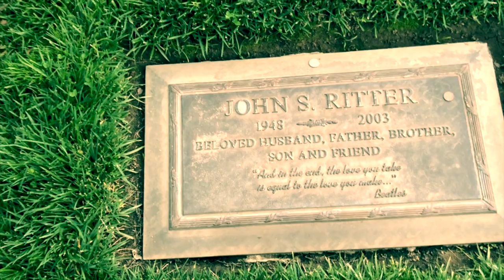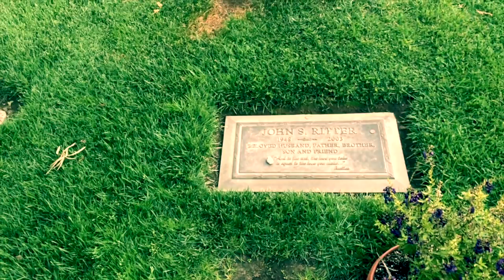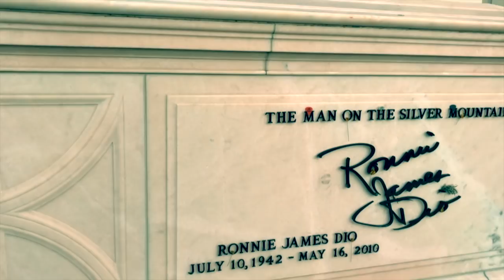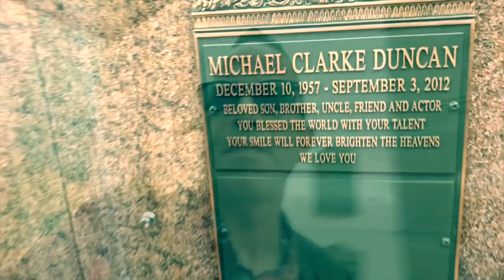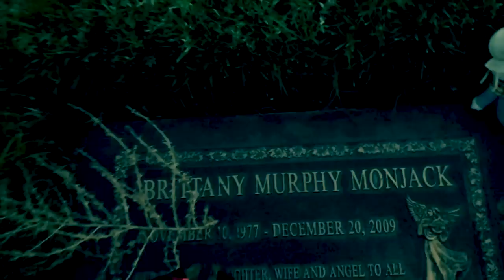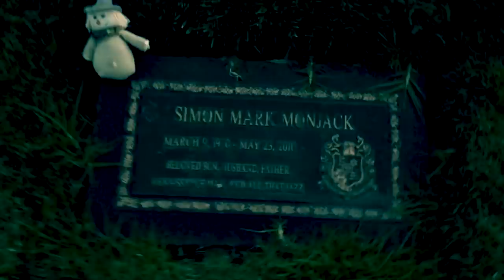Famous Graves :Paul Walker, Brittany Murphy, Carrie Fisher, & More | Forest Lawn Hollywood Hills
Here I am in the hills above Hollywood at Forest Lawn Cemetery where I visit the graves of some very famous celebrities including Paul Walker, Brittany Murphy, Carrie Fisher, John Ritter, Debbie Reynolds, Michael Clarke Duncan, and Ronnie James Dio. There are many many famous people buried and interred here at Forest Lawn and due to time restraints I had to limit my visit to about an hour but soon I’ll go back and visit more famous graves here.

The song used is “Careful How You Break My Heart” by Jory Nash from the album “Folk Jazz Blues and Soul” available

Paul Walker, who will best be remembered for his role as Brian O'Conner in the blockbuster action 'Fast & Furious' films, began his career on the small screen with a commercial for diapers when he was 2 years old. He went on to appear in TV shows such as 'Highway to Heaven', 'Throb', 'Charles in Charge', 'Who's the Boss?' and 'Touched By An Angel'. His first movie role was in 'Meet the Deedles' (1998) followed by supporting roles in 'Pleasantville' (1998), 'Varsity Blues' (1999), 'She's All That' (1999) and 'The Skulls' (2000). His career really took off when he was cast as an undercover cop in 2001's 'The Fast and the Furious'. Among other films he went on to appear in were 'Timeline' (2003), 'Into the Blue' (2005), 'Running Scared' (2006), 'The Death and Life of Bobby Z' (2007), 'The Lazarus Project' (2008), 'Takers' (2010) and 'Pawn Shop Chronicles' (2013). At the time of his death, Walker was working on the seventh film of the "Fast & Furious' franchise, slated for release in 2014.  On November 30, 2013, at about 3:30 p.m. PST, Walker and Roger Rodas, 38, left an event for Walker's charity Reach Out Worldwide for victims of Typhoon Haiyan (Yolanda), with Rodas driving his Porsche Carrera GT. In a 45 mph (72 km/h) speed zone on Hercules Street near Kelly Johnson Parkway in Valencia, Santa Clarita, California, the car crashed into a concrete lamp post and two trees and burst into flames. Rodas died of multiple trauma while Walker died from the combined effects of trauma and burns. Paul Walker was cremated and his ashes were buried in a non-denominational ceremony at Forest Lawn Memorial Park